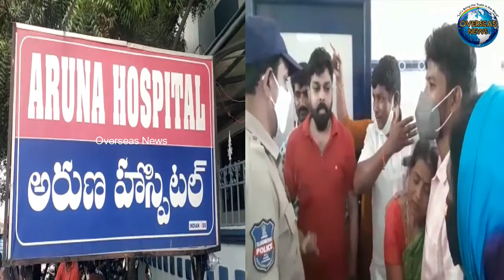Kin of Patient Protest outside Private Hospital in Hyderabad | Overseas News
Kin of Patient Protest outside Private Hospital in Hyderabad
हैदराबाद में निजी अस्पताल के बाहर मरीज के परिजन का विरोध प्रदर्शन